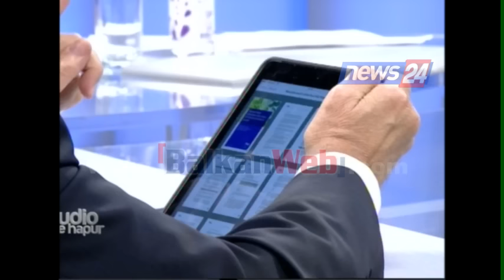Berisha sulmon ambasadorin e SHBA: Mos bëj guvernatorin!